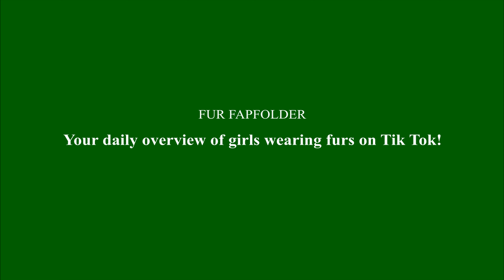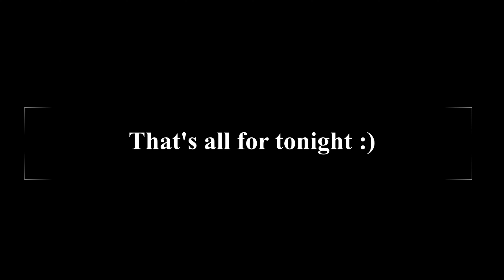TikTok chicks in furs (part 157)